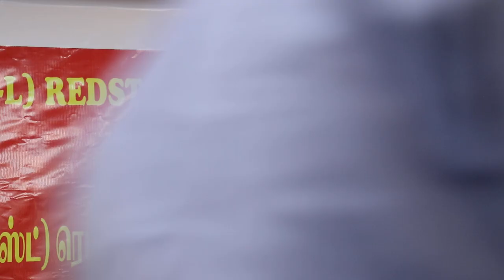RSS - Manuvathi Corporate Fascism: Who will capable to defeat? What are necessary understanding ?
Comrade James PJ educating speech 0n 2019, in Tamilnadu party School, "RSS - Manuvathi Corporate Fascism: Who will capable to defeat? What are necessary understanding ? "